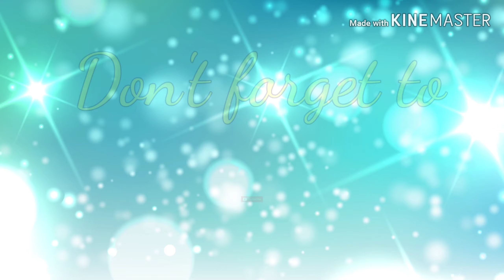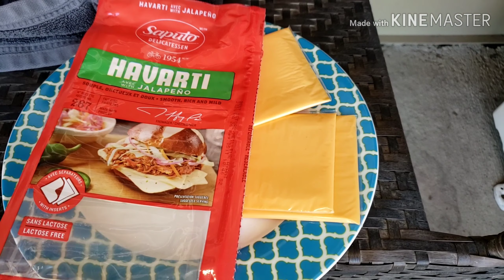FLOOD AFTERMATH FORT MCMURRAY / HUBBY MADE HIS SIGNATURE HAMBURGER 😉 / LIFE IN CANADA/ sherillvlogs